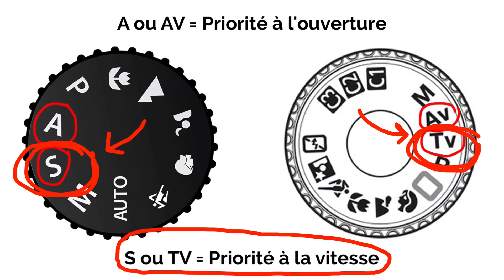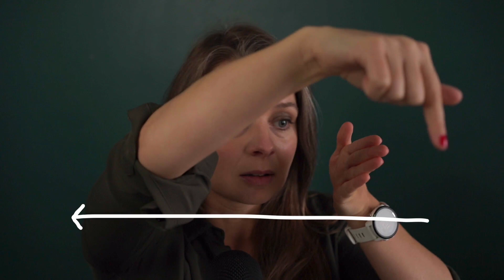LA POSE LONGUE : Comment réussir la technique du filé (effet de flou de mouvement) en photographie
Vous souhaitez réussir d'époustouflantes photos aux effets de filé?  Voici comment réaliser une pose longue en photographie avec la technique de flou de mouvement !

👉 À la recherche d'un logiciel intuitif pour votre retouche photo? Procurez-vous Luminar Neo dès maintenant!

▶️ Technique du Back Button Focus / AF-ON : Le secret de la mise au point précise en photographie

SOMMAIRE
0:00 - Intro
0:16 - Qu'est-ce qu'un effet de filé
0:47 - Comment choisir un bon sujet
2:26 - Comment régler la vitesse de son appareil photo
4:40 - Comment régler l'ouverture de son appareil photo
5:44  - Objectifs et accessoire recommandés
8:00 - Astuces et conseils pour réussir vos photos de filé
9:39 - Pour terminer